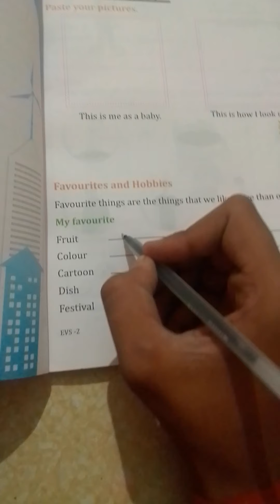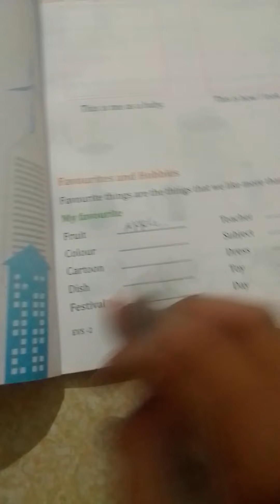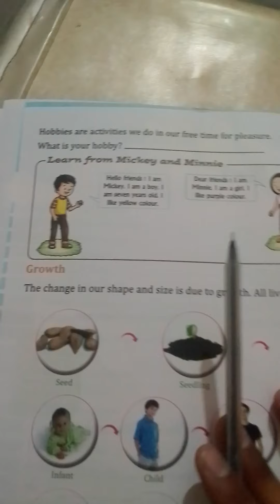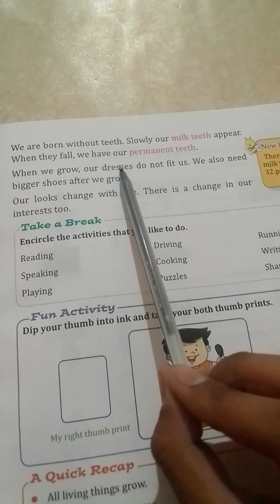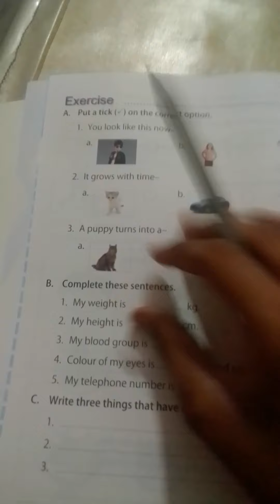Class 2nd; EVS; Lesson 1